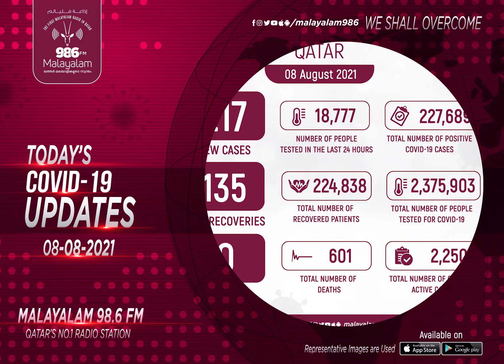COVID-19 UPDATES (08/08/2021) | Qatar | Malayalam 98.6 FM